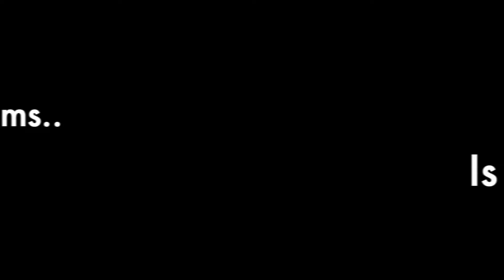NERD ALERT!! Plectrums... Picks.. Do they matter? Let's test 8 of them!